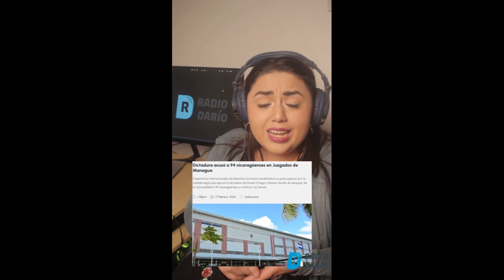El mensaje de Miguel Mendoza a todos los zánganos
Miguel Mendoza habló con nosotros esta semana y les dejó un mensaje bien zángano a todos. Miralo en QueZanganada con Nydia Elisa Monterrey por